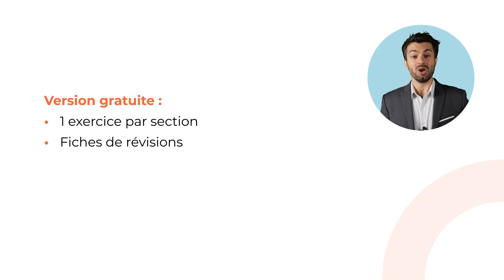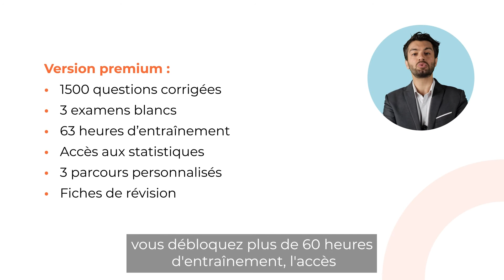Linguaskill : Test Gratuit sur GlobalExam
GlobalExam propose dans cette vidéo une présentation de son offre de test gratuit à l'examen du Linguaskill (anciennement Bulats). Découvrez les avantages à passer un examen blanc, ainsi que les principales fonctionnalités offertes par la formule payante de GlobalExam.

Un test de placement gratuit permet au futur candidat de connaître son niveau actuel, et le chemin qu'il lui reste afin d'atteindre le score qu'il s'est fixé comme objectif. De plus, l'examen blanc permet de se familiariser avec la structure du test, ses contraintes en termes de temps, et les principales questions types. Vous éviterez ainsi l'effet de surprise le jour de l'examen qui risquerait de vous faire perdre du temps. Dans son offre de test Linguaskill gratuit accessible après inscription, GlobalExam propose également un accès aux corrigés et à plusieurs fiches de révisions.

GlobalExam propose cependant un contenu de préparation bien plus complet dans sa formule payante, cette dernière comprenant 1500 questions corrigées, 3 examens blancs, d'autres fiches de révisions... pour un total estimé à environ 63 heures d'entraînement.

GlobalExam est aujourd'hui une plateforme de référence dans l'univers de l'apprentissage des langues et de la préparation aux certifications linguistiques. Cette solution 100% e-learning vous permettra de vous préparer à l'examen de votre choix (Linguaskill, mais aussi TOEIC, TOEFL, IELTS, et bien d'autres) dans les meilleures conditions.

Si vous souhaitez davantage d'informations sur le test du Linguaskill (score, exemples de questions types, compétences évaluées...), n'hésitez pas à vous rendre sur le blog de GlobalExam ou à regarder les autres vidéos publiées sur la chaîne YouTube !